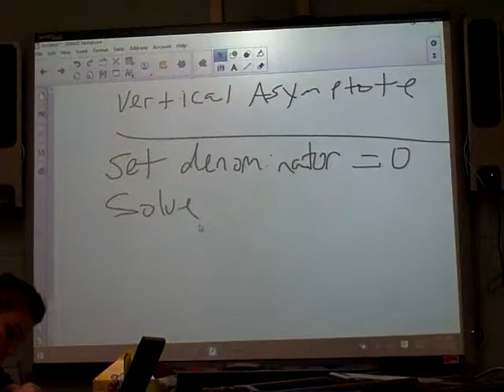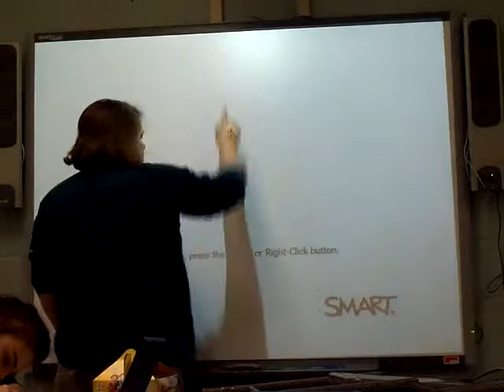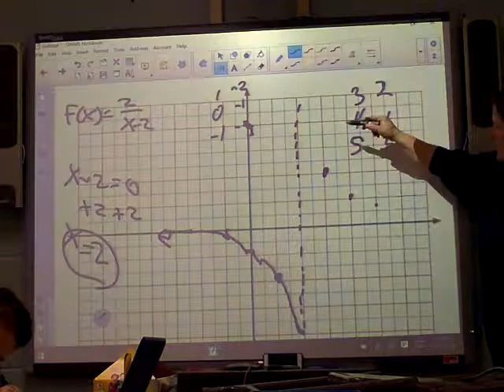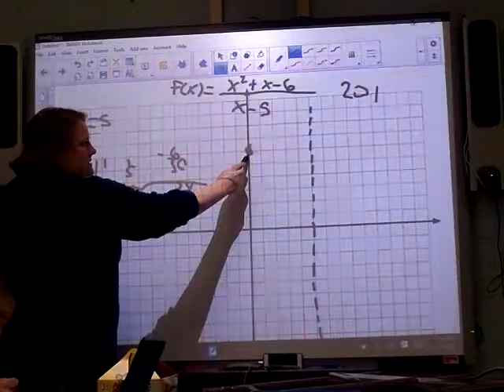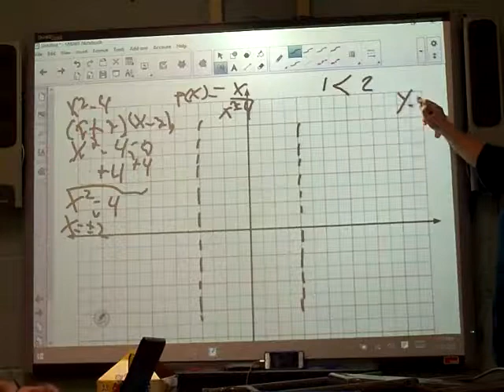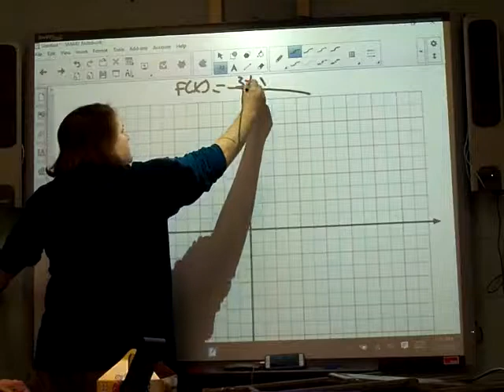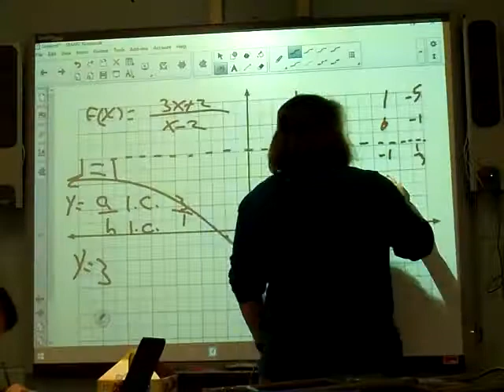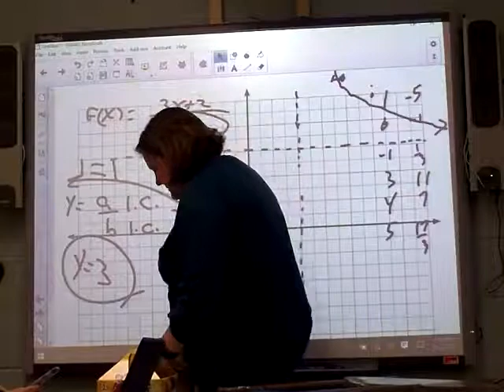3/13/18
Graphing Rational Functions
Algebra 3